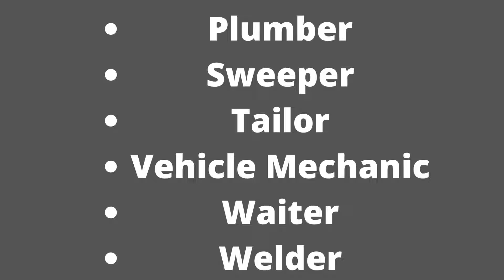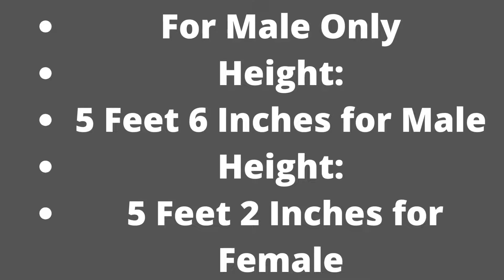How to apply In Join Airport Security Force ASF Jobs 2022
Join Airport Security Force ASF Jobs 2022\
See here about Join Airport Security Force ASF Jobs 2022. Airport security forces jobs 2022 Online Apply. ASF has announced 1278 Jobs vacancies in the month of June 2022. Candidates from all over Pakistan can online Apply for these asf jobs. Both male and female candidates are allowed to Apply.
Posted on: 5th June 2022
Location: Pakistan
Education: Bachelor, Intermediate, Literate, Matric, Middle, Primary
Gender: Male/Female
Vacancies: 1278
Company: Airport Security Force – ASF
Address: Airport Security Force (All Airports)
Job vacancies list:
Corporal
Corporal Driver
Khateeb
Lab Attendant
Mali
Mason
Assistant Sub Inspector ASI
Auto Electrician
Carpenter
Cook
Moazzan
MT Driver
Naib Qasid
Nursing Assistant
Plumber
Sweeper
Tailor
Vehicle Mechanic
Waiter
Welder
Physical Requirements for ASI & Corporal:
Age Limit:  18 to 30 Years
Chest: 32-3/4 to 34-3/4 Inches For Male Only
Height: 5 Feet 6 Inches for Male
Height:  5 Feet 2 Inches for Female
Airport Security Force Jobs 2022 | New ASF Jobs Online Apply
How to Apply online for Airport Security Force ASF Jobs 2022?
Interested and eligible individuals may Apply Online at the Join ASF
Only online submission of applications is acceptable for Airport Security Force ASF Jobs 2022.